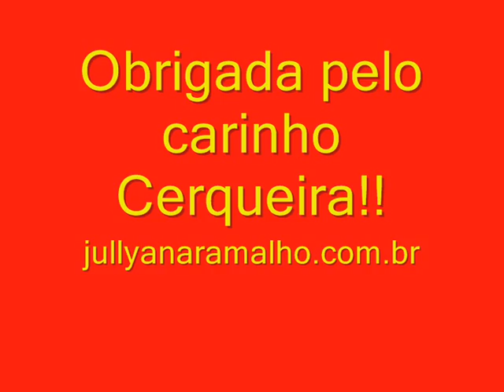Jullyana Ramalho & Banda Madre Pérola - Festa do Hawai em Cerqueira Cesar - "BASE DO BEIJO"